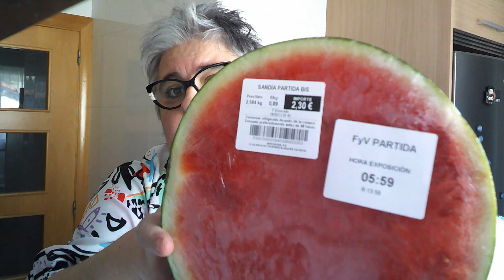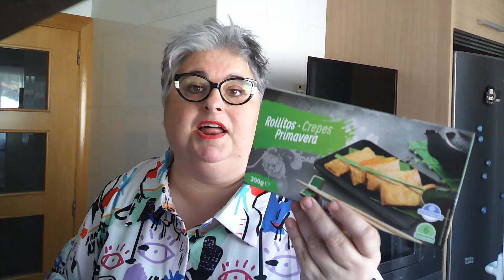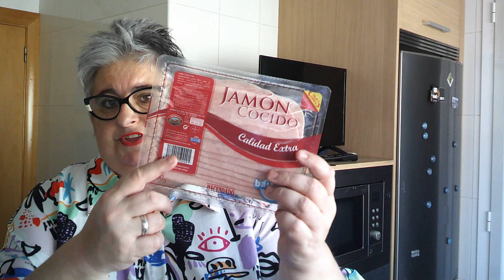Compra semanal c/p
Compra semanal 66,13€